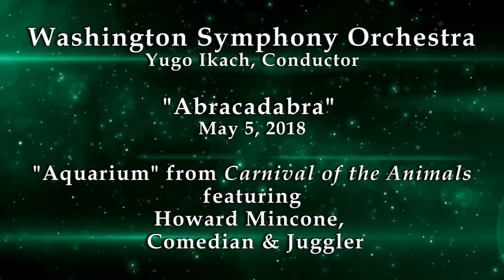"Aquarium" from Carnival of the Animals - Washington Symphony Orchestra - "Abracadabra" - 5/5/2018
"Aquarium" from Carnival of the Animals featuring Howard Mincone, Comedian and Juggler